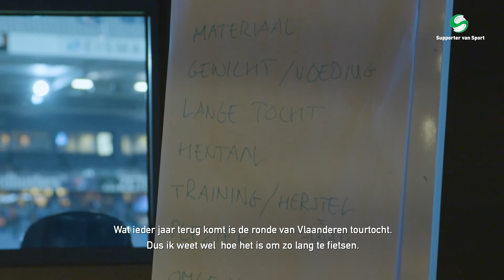Delta Cycling Team op weg naar de Amstel Gold Race van 2018!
Vijftien fanatieke wielrenners gingen de challenge aan! Samen met Univé begeleidde Delta Cycling Rotterdam 15 deelnemers naar de Amstel Gold Race, waar ze op 14 april de 250km toertocht fietste! 🚴‍♂💪

Benieuwd naar dit uitdagende traject? Wij volgden hen gedurende twee weken tijdens hun voorbereiding op de toertocht! 🎥